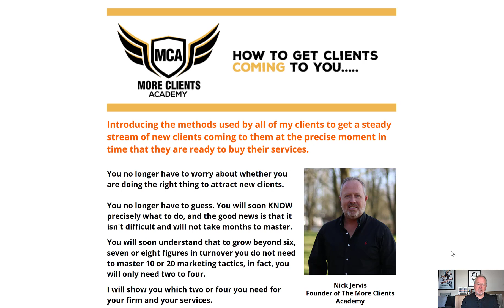Join More Clients Academy Today Risk Free